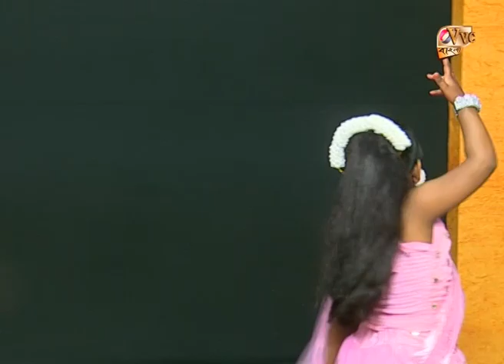Jhumur Jhumur Nupur Baje | ঝুমুর ঝুমুর নুপুর বাজে | Dipanwita Dey | NACHER JOLSAGHAR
VVC Bangla Production House presents "NACHER JOLSAGHAR" - an unique platform to come up with your dance talents and showcase them to everyone.
Jhumur Jhumur Nupur Baje Dance present  by Dipanwita Dey .